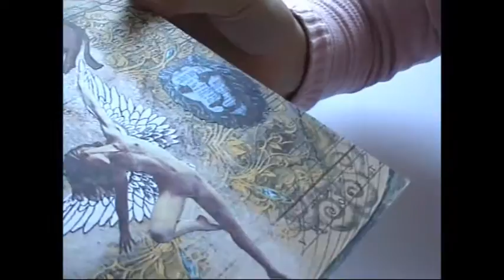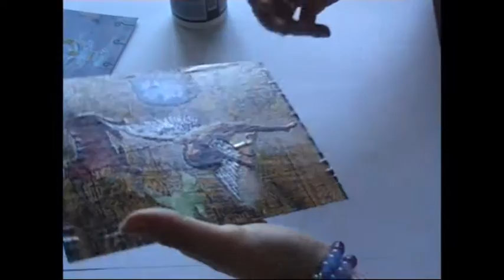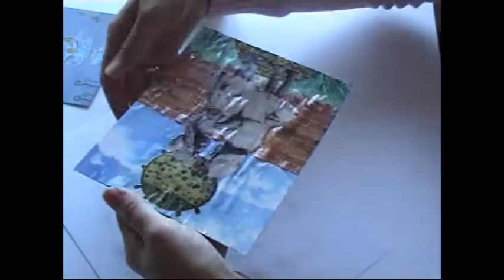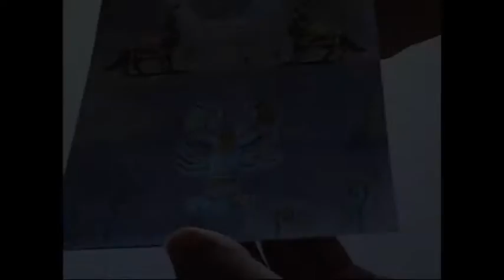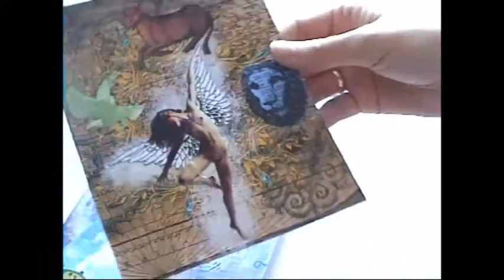Dharma Tarot: Mundo, Sol e Lua * World, Sun and Moon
Mais algumas Cartas do Tarot Dharma Que Fiz / More Dharma Tarot Cards That I've Made

I'm so proud of myself...